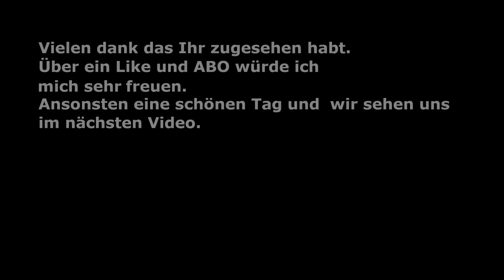Starcraft II Terraner kampagne Mission 19 In ewiger Finternis Teil 2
Mit Millionen von Spielern, die sich dem Kampf angeschlossen haben, hat StarCraft II Spielgeschichte geschrieben. Jetzt liegt es an euch, riesige Armeen der Terraner, Protoss und Zerg zu befehligen und im Weltall zum Sieg zu führen. Bereitet euch auf einen interstellaren Krieg vor – ihr werdet an der Front gebraucht.